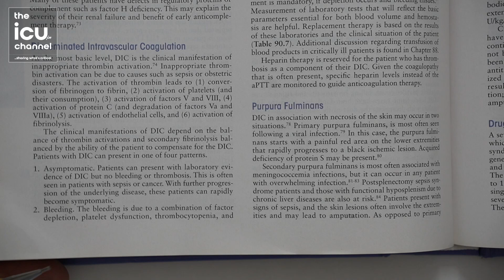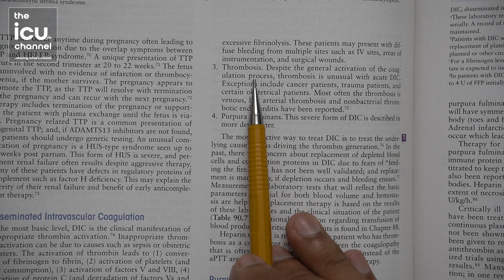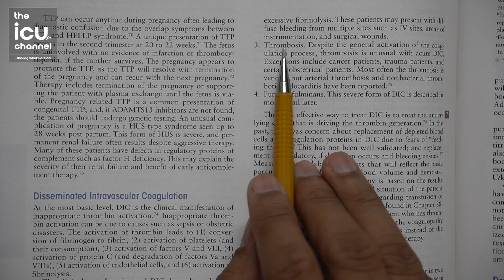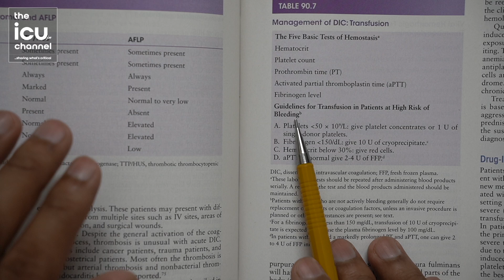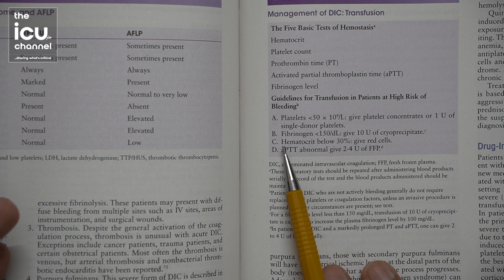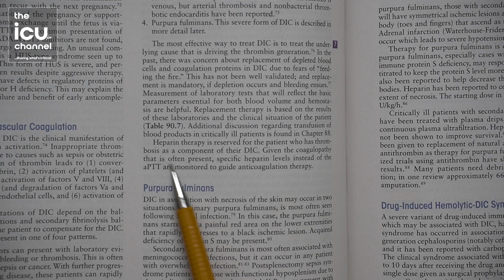How to manage DIC (Disseminated Intravascular Coagulation)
When to transfuse blood products in DIC
Threshold for blood products (platelets, FFP, cryoprecipitate, PRBC) in DIC
When to use heparin and LMWH in DIC